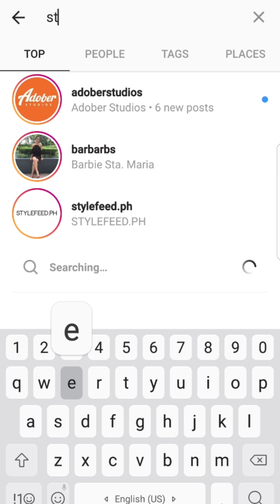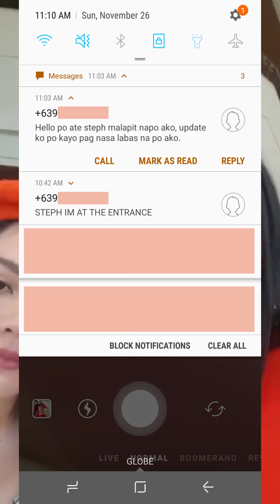AdobersTakeover insta-VLOG // step by steph yap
I don't know about you guys, but whenever I'm in events, I don't know whether I should vlog it or insta-story it! So usually my Stories are a bit empty on event days, except for the occasional ootd boomerangs, and "today's lewk" selfies in superzoom (my current fave Story capture option btw) with all the fun moments saved for the later vlog. So this time, I wanted to do something a bit different. I IG storied like I was vlogging, and this vlog is a compilation of those IG stories, not arranged chronologically, but cinematically to the beat of the music~

◇ HAUL I want in life... is a lot of things sooo ⇢

◇ Socials ◇
Follow me on other parts of the web!

◇ About Stephanie Yap ◇
Steph hopes to inspire people through her sartorial and sometimes personal tales, yearning to change the world through optimism. Yeah, that’s a big dream, but she believes anything can be accomplished, when it’s done step by Steph  🌝